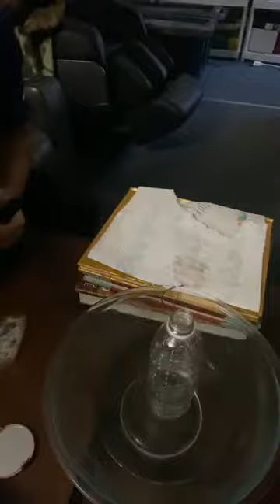Demonstration: Lasers and Light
Today’s Demonstration: Lasers and Light

Explore the science of lasers and lights as we make our very own laser show and teach you how to manipulate lights and lasers at home!